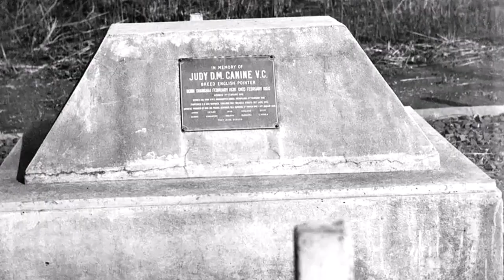Wzruszająca historia o niedźwiedziu Wojtku i nie tylko.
Oto historie zwierząt walczących na froncie.
Zapraszam do oglądania.